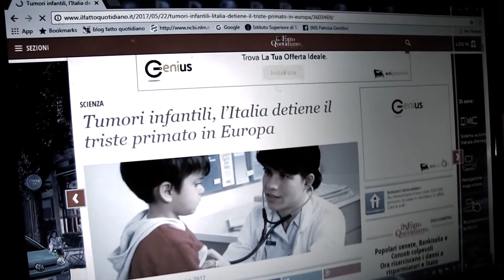Cibo e PESTICIDI, ora basta! Pesticidi, siamo alla frutta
I pesticidi utilizzati in agricoltura contaminano l'ambiente. Si ammalano gli ecosistemi e ci ammaliamo noi: è ora di finirla e cambiare rotta. Un altro tipo di agricoltura è possibile.

"Pesticidi, siamo alla frutta" è il documentario di Andrea Tomasi e Leonardo Fabbri che raccontano, partendo dalle mele del Trentino, i pericoli per la salute causati dai pesticidi.

Non dimenticare di mettere MI PIACE al video e di CONDIVIDERE!

Immagini tratte dal documentario di Andrea Tomasi e Leonardo Fabbri "Pesticidi, siamo alla frutta!"